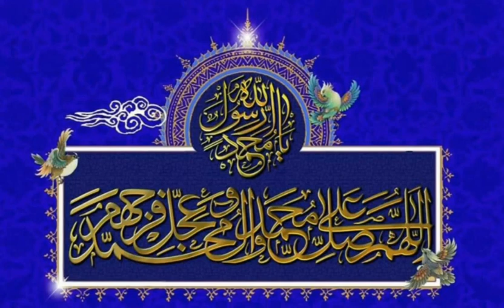Gurur Or Takkbur Se Insaan Halaak hota hai || By:Shiekh Hasan Beheshti Sahb || Najaf Al-Ashraf Iraq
Published. 20 Rajab 1441 Hijri

Ya Mohammad Al- Mustafa s.a.w.w
کائنات کی خلق عظیم کے درجہ پر فائز
رسول اعظم اسلام کے نام جسکو قران کریم
نے انك لعلي خلق عظيم کھ کر خطاب فرمایا.

موضوع؛ غرور و تکبّر
مقرر؛ حجة الاسلامـ شیخـ حسن بہشتی
نجف الاشرف عراق